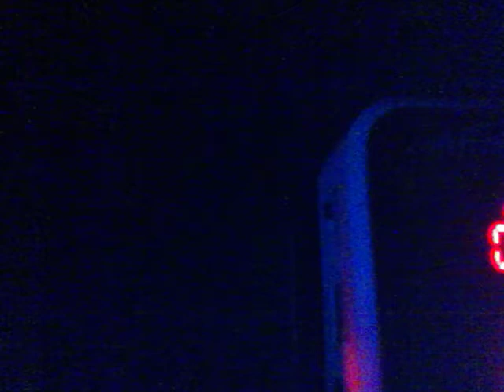New privew romantico 2015 conming soung JKMH RECORDS